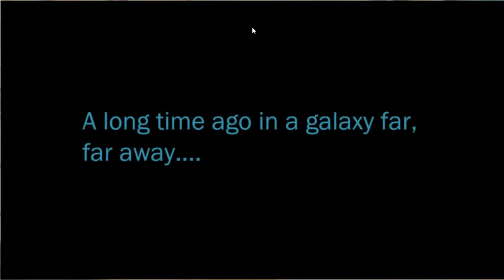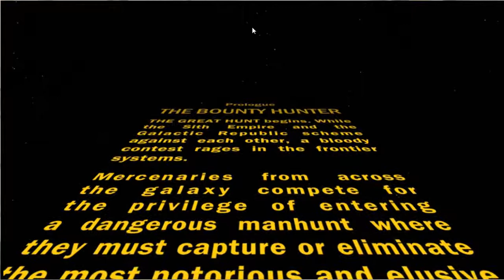Let's Play - Star Wars The Old Republic #1 - N3RD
Hey guys back with another seris becuase for some reason, like valve i cant make a part 3 EVER well enjoy this for it WILL LAST AWESOME